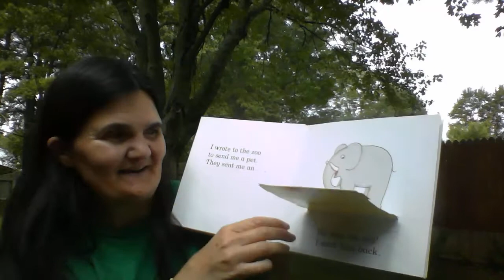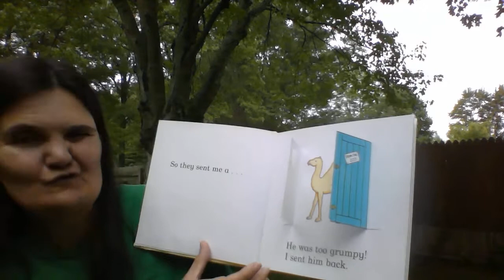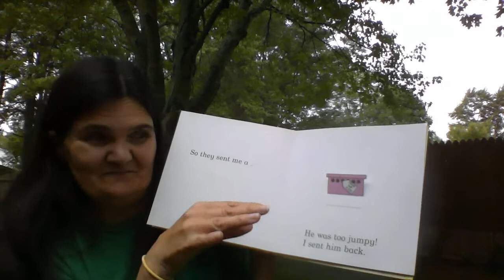Dear Zoo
Let's Read Together; Dear Zoo